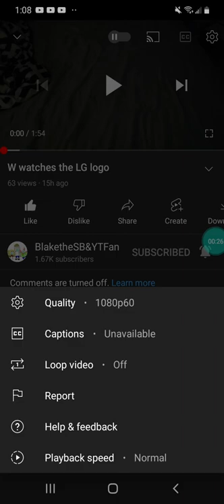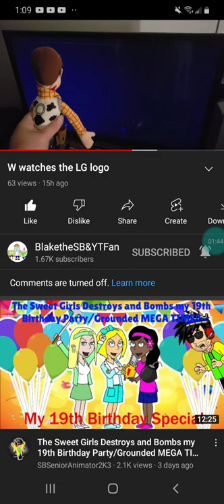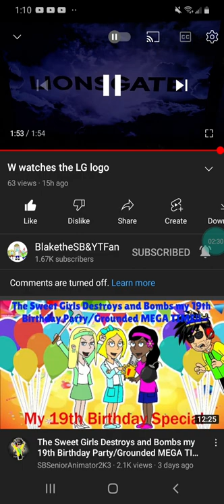Reacting to W watches the LG logo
If you want to request me to do another reaction video let me know Down Below in the comments.